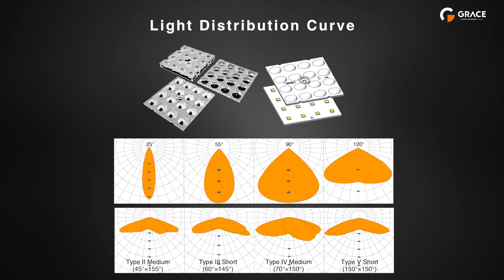Grace Lighting LED Flood Light VISKAN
Grace Lighting LED Asymmetrical Flood Light VISKAN.
New slim design model, built-in junction box IP65.
High Quality LED chips SMD3030.
Exclusive customized PC lens for high light transmittance and free glare.
Die-cast aluminum housing, excellent heat dissipation.
Anti UV, no dark area. Waterproof IP65.
Bevel bracket, windproof locker.
Adjust the lighting degree by the scale of the rotary wheel.